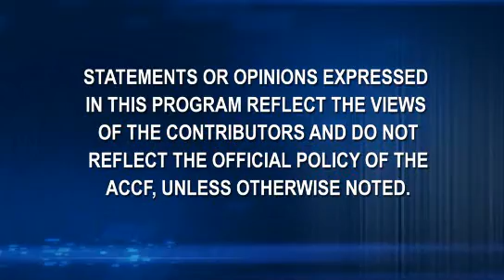Daily Highlights from ESC 2011: RE-LY, EVATEL, E-COST, RESET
Highlights from Monday's trials at ESC 2011:  RE-LY, EVATEL, E-COST, RESET